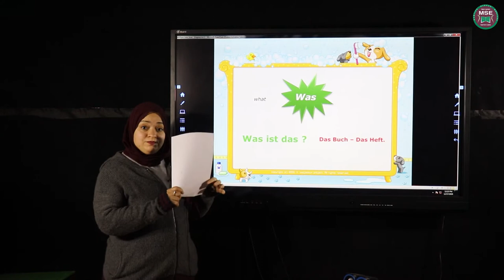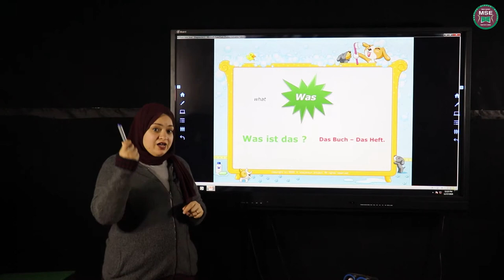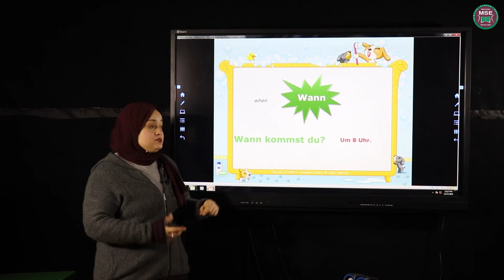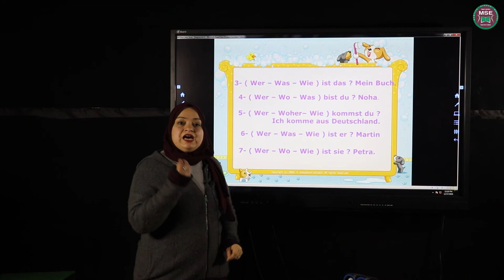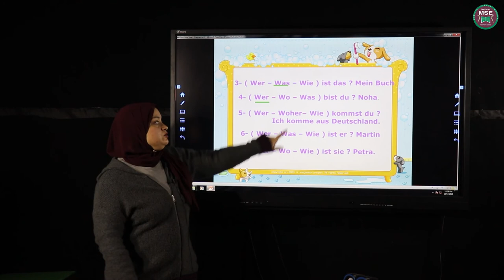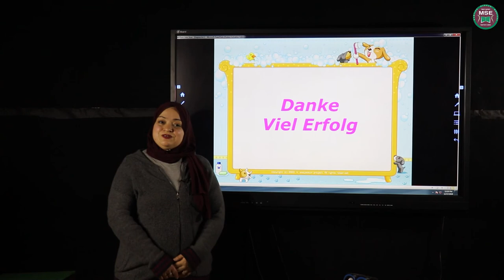الصف الرابع لغه مروة محمد جاد المانيه dIe Frageworter